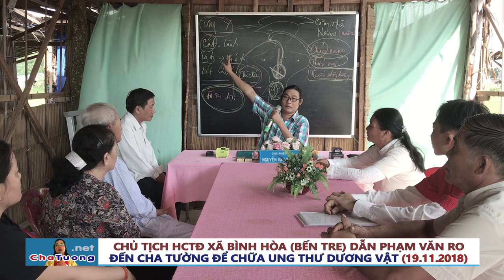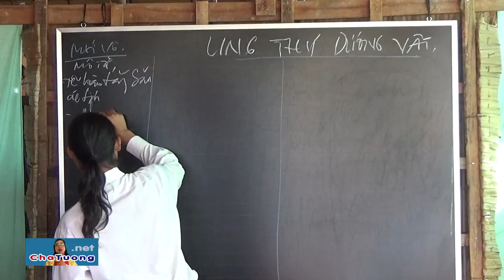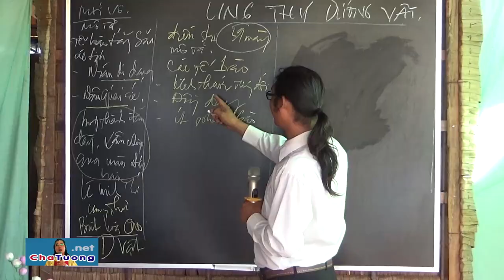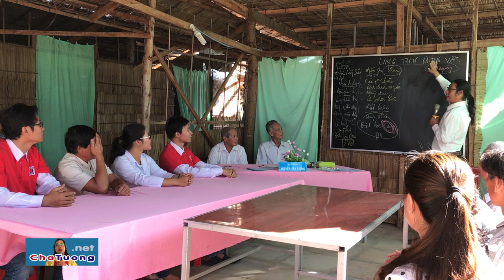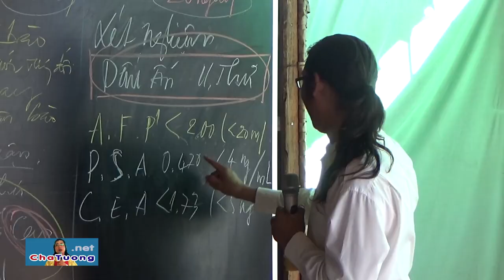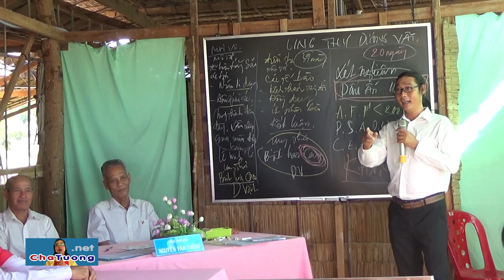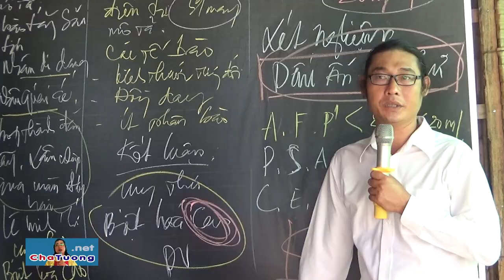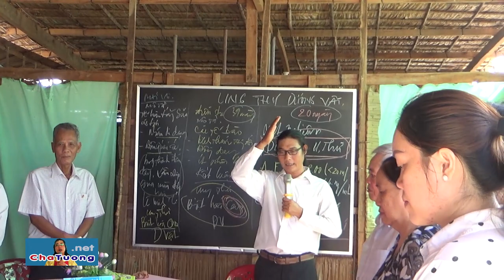Cha Tường Ký Quyết Định Cho "Xuất Viện" 1 BN UngThư (20/01/2019)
PHÒNG KHÁM CHA TƯỜNG YÊU THƯƠNG - CHO KHÔNG
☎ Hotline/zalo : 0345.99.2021